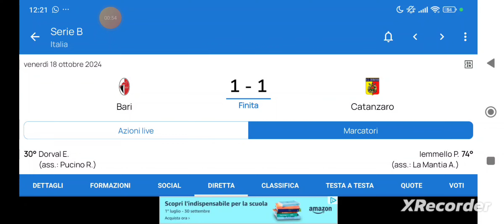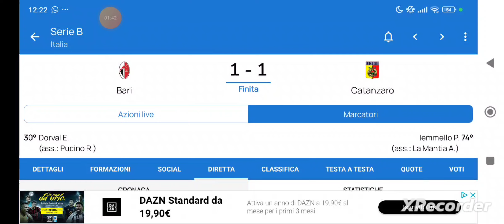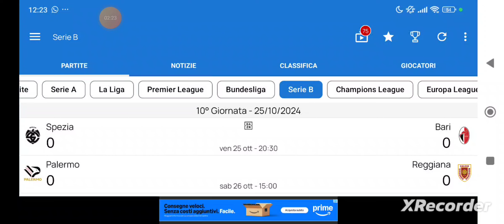Bari 1-1 Catanzaro con @twinscentrone3208, @samufixgamer6781, Lukas e Cocco!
Venerdí sera, si è giocata la partita Bari-Catanzaro, che è finita 1-1, io ero allo stadio e vi ho fatto un'analisi della partita+ foto e video di quando io ero allo stadio!
Buona Visione!